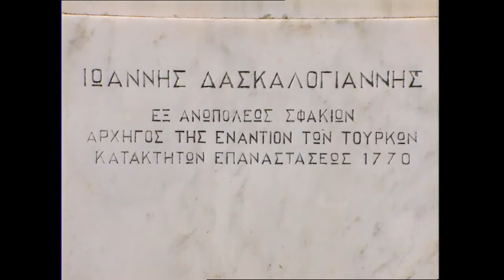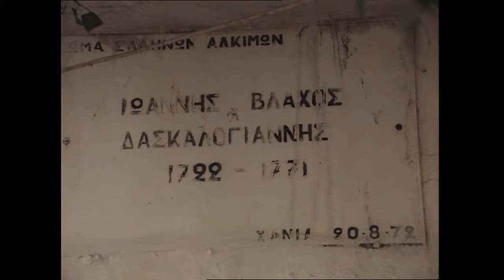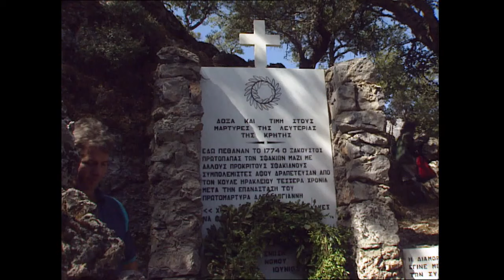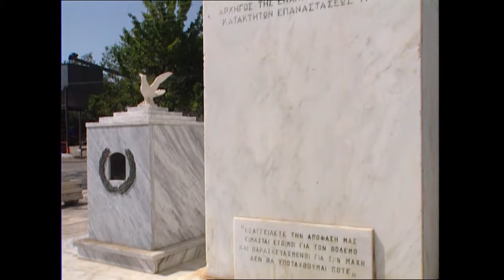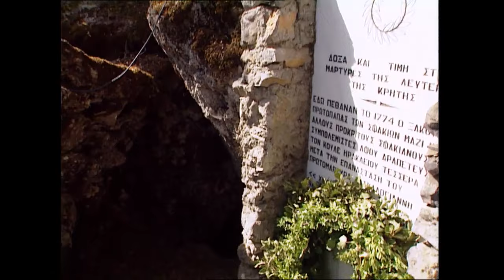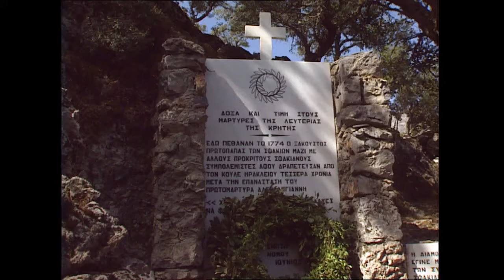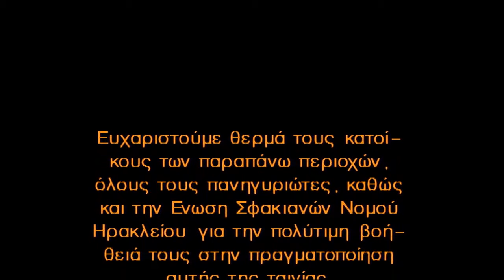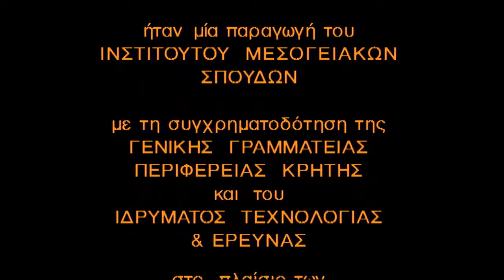Τ' ΑΔΕΡΦΙΑ_ Παραδόσεις βοσκών από Σφακιά και Ψηλορείτη στη σκιά του Δασκαλογιάννη | ΣΤΑΥΡΟΣ ΨΥΛΛΑΚΗΣ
Μία από τις σπάνιες συνευρέσεις βοσκών από τον Ψηλορείτη και τα Λευκά Οροί, Ανθρώπων τόσο κοντά και τόσο μακριά.

Το  1985, σε μια σπηλιά του Ψηλορείτη στο δάσος του Ρούβα, οι βοσκοί της περιοχής, βρίσκουν ανθρώπινα  οστά και αποδίδονται σε συναγωνιστές του Δασκαλογιάννη που δραπέτευσαν από τις φυλακές των Τούρκων,  μετά τον  ξεσηκωμό  του 1770. Η εύρεση των οστών γίνεται αφορμή για την αδελφοποίηση  3 κοινοτήτων της ορεινής Κρήτης. Της Γέργερης, της Νιβρίτου (περιοχές που βρέθηκαν τα οστά) και της Ανώπολης Σφακίων (τόπος καταγωγής των νεκρών).

Έκτοτε,  κάθε  χρόνο  που οι βοσκοί του Ψηλορείτη  γιορτάζουν  τον Άγιο  τους  στην περιοχή της σπηλιάς, έρχονται και  οι αδελφοί  τους από τα Λευκά Όρη (Σφακιανοί) για να κάνουν  μνημόσυνο στους  νεκρούς  τους.  Ακολουθεί κοινό  γλέντι  των "φίλων και αδελφών".

«Τ' ΑΔΕΡΦΙΑ»   ντοκιμαντέρ, 62min, 1994
Από μια ιδέα του  Γιώργου Νικολακάκη
Σκηνοθεσία: Σταύρος Ψυλλάκης  /  Έρευνα: Γιώργος Νικολακάκης, Νίκος Διονυσόπουλος, Παραγωγή:  Ινστιτούτο Μεσογειακών Σπουδών /Ι.Τ.Ε.

Περισσότερες πληροφορίες για την ζωή και το έργο του σκηνοθέτη θα βρείτε στην σελίδα του στην Βικιπαίδεια